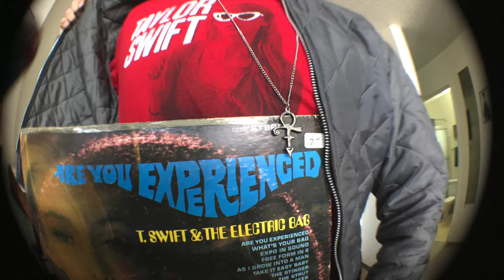T. Swift Squared - Charly Hustle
This edition of STUPID VIDEOS is possible because Jerry Cole's JERK of a producer/manager jacked a few recording sessions.

In this latest video I combine Taylor Swift and Kendrick Lamar's hit "Bad Blood" with T. Swift & The Electric Bag's "Expo In Sound". T. Swift with T. Swift combined together...hahaha, get it? RIGHT? Ughh...I know. I'm sorry.

We know so MUCH about Taylor...but what about this OTHER T. Swift? Well apparently T. Swift & The Electric Bag was a made-up pseudonym of some stolen & re-packaged recording sessions by possibly TWO Jerry Cole led groups...The Id and The Animated Egg. Jerry Cole was a VERY active session guitarist/leader - working with the Wrecking Crew, and ending up on tons of famous songs..."These Boots Are Made For Walking", "Mr. Tambourine Man", and the "Pet Sounds" album.

I hope you enjoy not only the short routine, but the uncomfortably tight Taylor Swift shirt. It's STUPID!